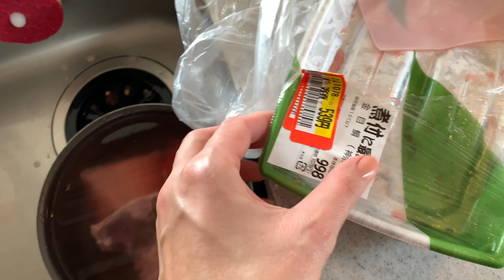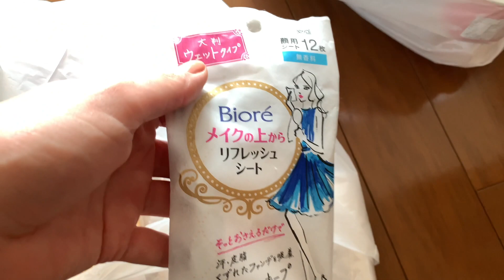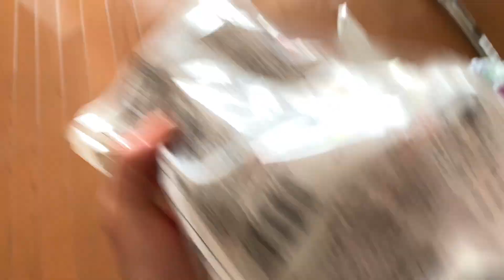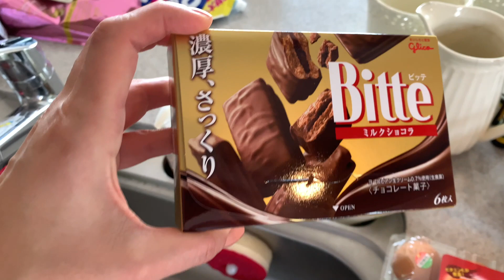ВЛОГ 3-х дней. Мужики без штанов. Пора фестивалей в Японии.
Зарисовки трёх дней:  закуп продуктов, что готовлю, немного магазинов.